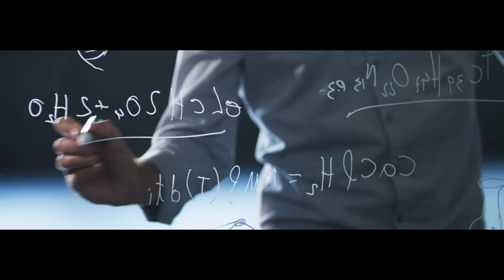Svetlana Loboda - Последний герой (Fan clip)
Song - Svetlana Loboda - Последний герой
Original video :